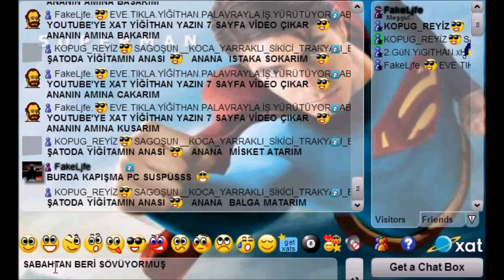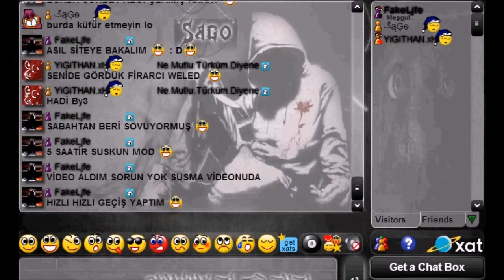XAT YİĞİTHAN SAYESİNDE MOVİE MAKER PROFESYONELİ OLDUK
XAT YİĞİTHAN